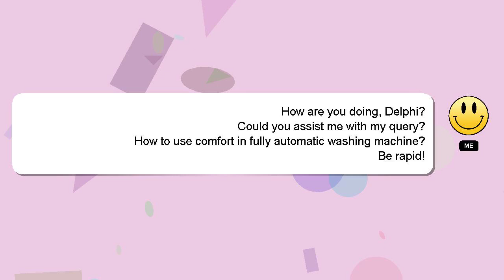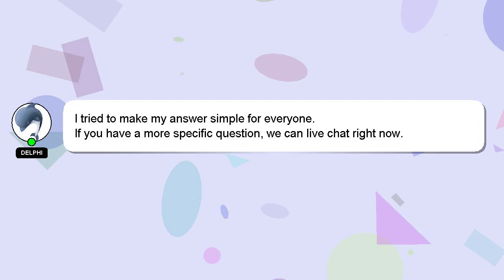How to use comfort in fully automatic washing machine?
A brief introduction of myself, Greetings, my name is Delphi. Let me assist you in answering any questions you may have. - How to use comfort in fully automatic washing machine?

A 'heart' from me is a way of showing appreciation for your answer.

*2 What we are experimenting :*